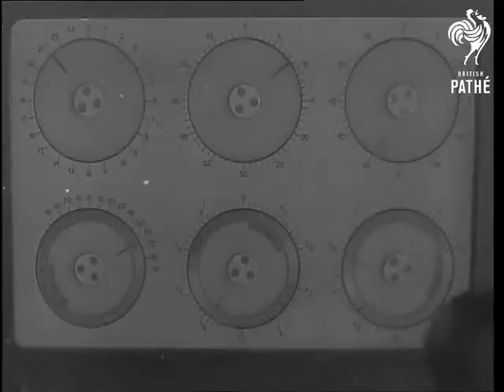Telescope Under Construction In The U.S.S.R. (1960)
Leningrad, Russia.

Documentation on file, musical accompaniment.

Various shots of technicians at work constructing a large mirror telescope, good shots of the telescope.

(Comb. Lav.)
 FILM ID:2938.25